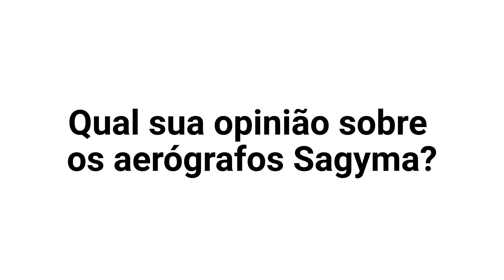AVALIAÇÃO HONESTA: MINHA OPINIÃO SOBRE OS AERÓGRAFOS SAGYMA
O aerógrafo Sagyma é uma ferramenta de pintura de alta qualidade que é amplamente utilizada por artistas profissionais, artesãos e entusiastas de hobbies. Ele é conhecido por sua precisão, versatilidade e durabilidade.

O aerógrafo Sagyma é fabricado com materiais de alta qualidade, como alumínio anodizado e aço inoxidável, e possui um design ergonômico que facilita o manuseio. Ele é compatível com uma ampla variedade de tintas, incluindo tintas acrílicas, tintas a óleo, tintas de aerógrafo e tintas de esmalte, permitindo que os usuários criem uma ampla gama de efeitos de pintura.

O aerógrafo Sagyma é fácil de limpar e manter, tornando-o uma escolha popular entre os artistas que precisam trabalhar com várias cores e materiais. Além disso, ele vem com uma série de acessórios, como bicos e agulhas de diferentes tamanhos, que permitem que os usuários personalizem suas técnicas de pintura.

Em resumo, o aerógrafo Sagyma é uma ferramenta de alta qualidade que oferece precisão, versatilidade e durabilidade, tornando-o uma escolha popular entre os artistas e entusiastas de hobbies.

🎯 Nossa Missão?